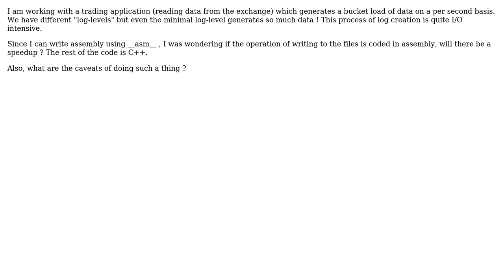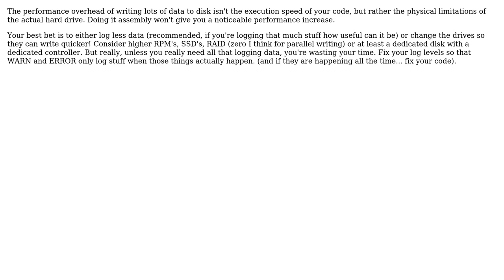Software Engineering: Using assembly to write to a file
With thanks & praise to God, and with thanks to the many people who have made this project possible! You are responsible for your own actions.